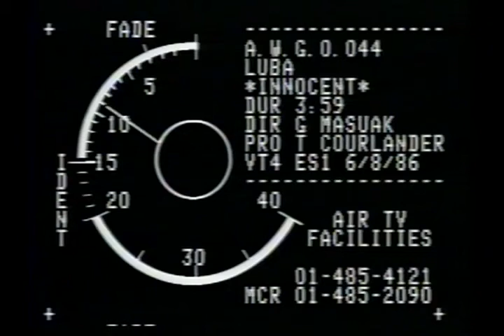Luba rehearsals very rare footage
Luba rehearsals very rare footage with Luba Kowalchuk, Peter Marunzak, Mark Lyman, Michael Zwonok, & Pierre Marchand. Rehearsal space was @ Pro Show.